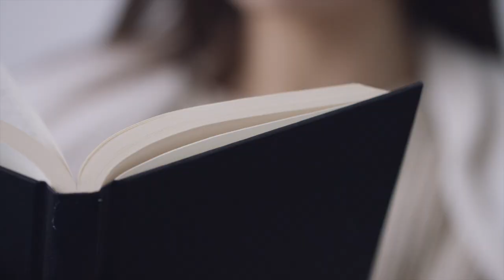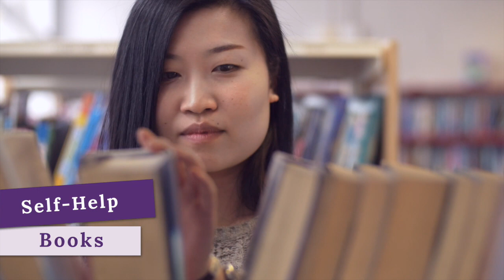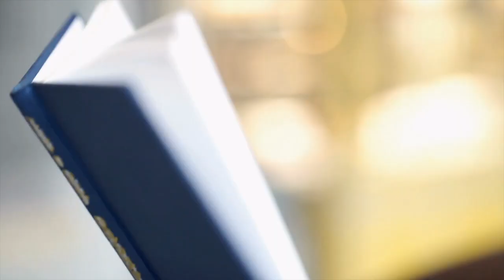Do Self-Help Books Work? Dr. Joti Samra Shares Her Insight & 3 Helpful Tips to Select the Right Ones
Self-help books have become commonplace: the self-help section of bookstores (actual & online) continues to grow, and the topics that these books address have become more and more diverse. But do they really work? In this video, Dr. Joti Samra discusses self-help books, who could benefit most, and how to choose the right ones for you.

    1. Can Self-Help Books Really Help?
    2. Does Therapy Work for Everyone?
    3. What’s the difference between a psychologist and a psychiatrist?